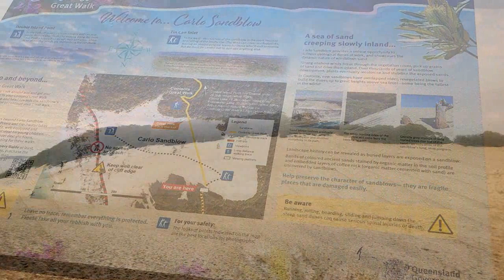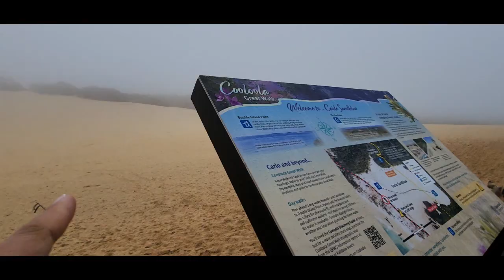Carlo Sand Blow Rainbow Beach Australia Amazing Sunrise Views, Drone Footage and Photos!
Our sunrise experience at the popular tourist spot of Rainbow Beach, Carlo Sandblow.